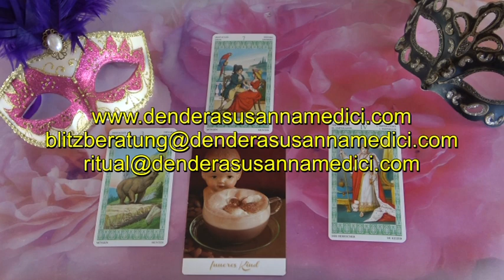??? ORAKEL: 08.08.2020 "Du gibst ihm die Kraft"